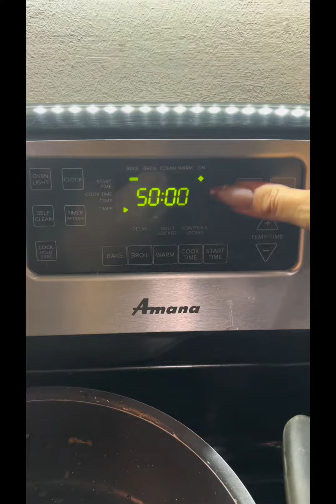I made dinner.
Found this on Pinterest and thought the picture looked delicious. Not gunna lie, I was a little scared about mixing salsa and Alfredo sauce but it was good. Quick to make. Recipe at the end, with my personal suggestions.